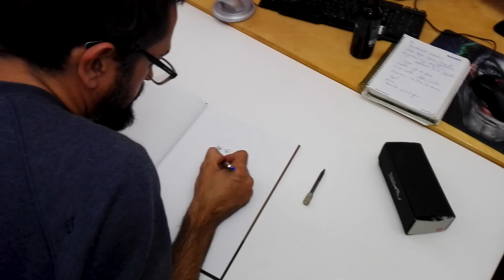Entrevista a Luis Navazo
Entrevistamos a Luis Navajo, autor del premiado Indianu, ganador del VIII Alfonso Iglesias de la editorial Impronta.